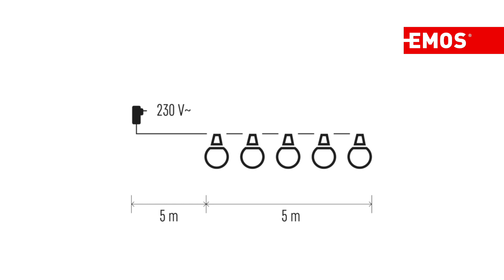LED světelný řetěz party bulbs | EMOS DCPM01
✨Zajímá vás celá naše nabídka vánočního osvětlení?